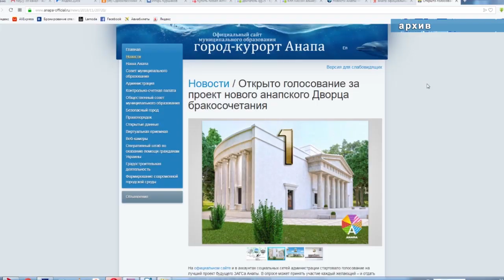За новогодние праздники в Анапе родилось 48 малышей